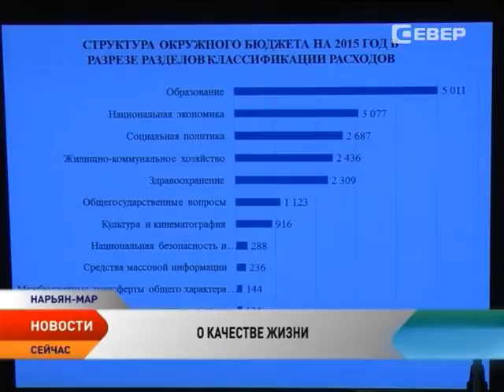Ежегодно до 20 процентов бюджетных средств Ненецкого округа остаются неосвоенными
Ежегодно до 20 процентов бюджетных средств округа остаются неосвоенными. С таких невпечатляющих данных началось заседание рабочей группы «Общероссийского народного фронта». Участники общественной организации детально обсудили бюджет округа и попытались ответить на вопрос, можно ли эффективно использовать деньги налогоплательщиков.